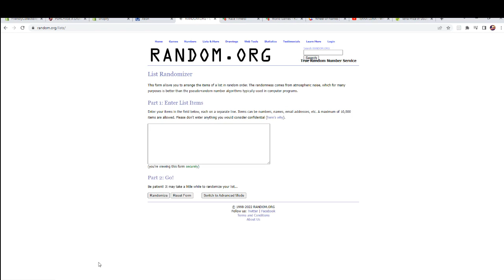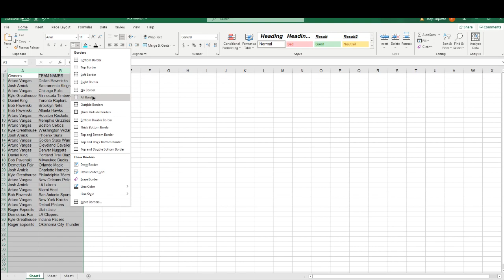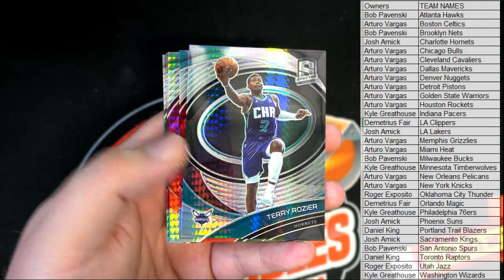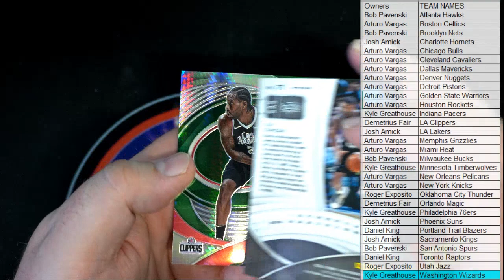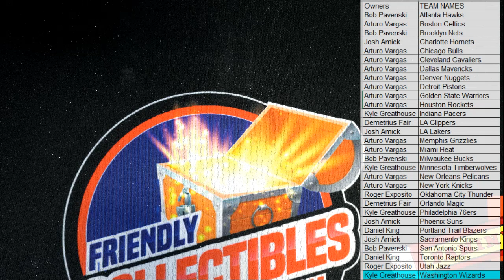202021 Panini Spectra Basketball Asia Tmall Box ID SPECTRAASIA101